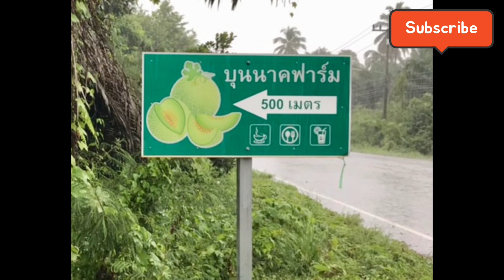กิน เที่ยว ชม Ep.6 บุนนาคฟาร์ม@อิ่มสุขFamily